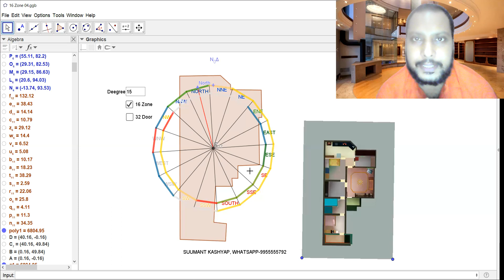KNOW YOURSELF THROUGH VASTU, स्वयं को जानने का शास्त्र है वास्तु शास्त्र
How to grid a map in 16 zones.

COMPLETE VASTU COURSE STARTS ON 15 JULY

*COMPLETE VASTU COURSE*:-

*कोर्स के समाप्त होने के बाद 6 घर  का वास्तु आप मेरे सहयोग से करेंगे अर्थात आपको प्रैक्टिस सपोर्ट (Up to 2 months) मिलेगा!*

*STARTS ON 15 JULY*

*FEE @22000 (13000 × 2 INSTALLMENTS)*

( इस कोर्स में एडमिशन लेने वाले पहले 5 लोगों को मेरे द्वारा GRAND ASTRO-VASTU कंसल्टेशन निशुल्क दिया जाएगा!OFFER TILL 05 JULY)

*COURSE DURATION- *24-32 CLASSES ON ZOOM APP* (रिकॉर्डिंग आपको मिलेगी )

*COURSE CONTENT*:-

 Plot लेने से पूर्व वास्तु के आवश्यक नियम:-

*1*) भूमि परीक्षण
*2*) Land Selection
*3*) पेंडुलम का उपयोग
*4*) L- Rod  का उपयोग

 आपने प्लॉट खरीद लिया है और घर बनवाने से  पूर्व उस प्लॉट के लिए आवश्यक वस्तु का नियम:-

*5*) Plot एनर्जी को चेक करना
*6*)  घर बनने से पूर्व पिरामिड का प्रयोग
*7*) घर बनने से पूर्व एनर्जी वास्तु का प्रयोग

*8*) मैग्नेटिक कंपास से घर की  डिग्री लेना
*9*) गूगल अर्थ से डिग्री लेना
*10*)  एडवांस वास्तु के 16 दिशाओं पर आधारित सिद्धांत के अनुसार घर का नक्शा बनाना ( *MAPPING & GRIDDING*)

*11*) BAR CHART देखना
*12*) 16 दिशाओं के बारे में संपूर्ण जानकारी
*13*) 32 प्रवेश द्वारों(entrances) के बारे में संपूर्ण जानकारी
*14*)POSITIVE & NEGATIVE ENTRANCES
*15*) REMEDIES FOR NEGATIVE ENTRANCES
*16*) पंचतत्व के बारे में संपूर्ण जानकारी
*17*) वास्तु में पंच तत्वों का संतुलन
*18*) दिशाओं का पंच तत्वों से संबंध
*19*) *आपकी समस्या और आपकी वास्तु का संबंध*
*20*) विभिन्न रंग और दिशाओं का संबंध

*21*) घर में उपयोग होने वाली वस्तुओं का  विभिन्न दिशाओं में प्रभाव
*22*) *वर्चुअल एंट्री अर्थात वैसा प्रवेश द्वार जो बिना दीवार को तोड़े बनाया जाता है और उससे संपूर्ण लाभ लिया जाता है!*
*23*) Remedies For CUTS & EXTENSIONS
*24*) *HOUSE DESIGNING* (पूजा घर /टॉयलेट /किचन/Study room/bedroom. के लिए सही दिशा
*25*) घर और फ्लैट के सभी दोषों  का बिना तोड़-फोड़ के  वास्तु उपाय
*26*) *2 D Remedies*
*27*) *3 D Remedies*
*28*)  घर और फ्लैट में पिरामिड का प्रयोग
*29*) *आपकी इच्छाओं को पूरा करने में आपके वास्तु का योगदान*
*30*) VASTU FOR IRREGULAR PLOTS/FLATS
*31*)  बिना घर का मैप बनाए घर के वास्तु दोषों को दूर करना (RENTED HOUSE के लिए )

32) *कुछ प्रमुख समस्याएं जैसे- समय पर विवाह का नहीं होना, व्यापार नहीं चलना,पैसा फसना, विदेश यात्रा, लंबे समय से चलने वाली बीमारी.. का सटीक उपाय आपके वास्तु के द्वारा*

*By-Suumant Kashyap*

Astrologer,Advance Vastu,Commercial Vastu, Industrial Vastu, Grand Astro-Vastu Expert, Numerologist